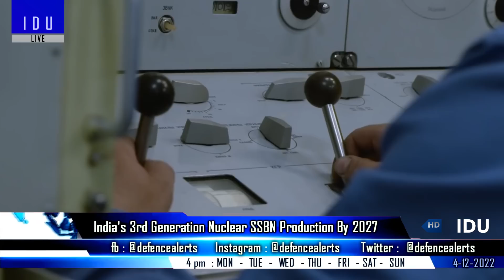Indian Defence Updates : Joint Stealth Fighter,1000 TEDBF Flight,S5 SSBN 2027,Vikrant Repeat Order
1. Japan UK & Italy to announce JointStealthFighter project as early as next week.
2. Project75I : Germany will consider bidding if the liability clause is relaxed
3. TEDBF should be ready for the first flight by 2026 : Navy puts a full stop on IAC-II might go for INS Vikrant sister-ship - purchase of Predator Drones From US - MRCBF deal & minesweepers deal.
4. India's 3rd Generation S5 SSBN to enter production in 2027.
5. Anadrone Systems to Set Up its R&D centre in Odisha.